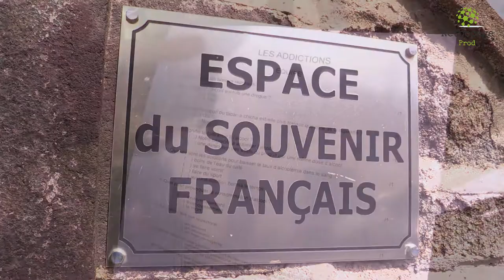Premier Rallye Citoyen à Fleuriel mai2021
C’est à l’occasion de la semaine des Classes de Défense et de Sécurité Globale qu'à eu lieu le premier Rallye Citoyen à Fleuriel (03), avec comme thème « Etre auteur de sa citoyenneté ». Un événement organisé par la Direction du Service National et de la Jeunesse et la Délégation Militaire Départementale de l’Allier, en partenariat avec la Direction Académique des Services de l’Education Nationale de l’Allier et l’association régionale Auvergne des Auditeurs de l’Institut des Hautes Etudes de Défense Nationale.